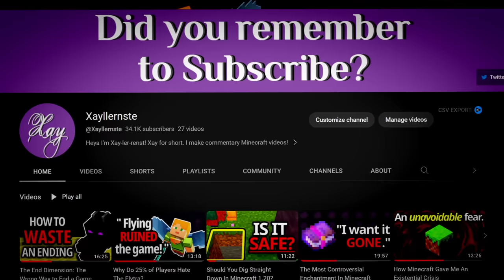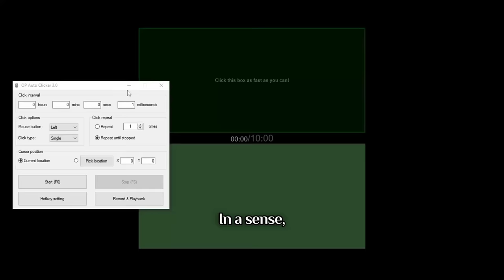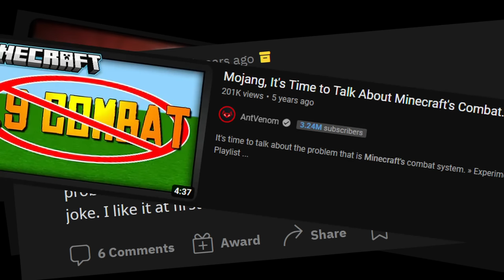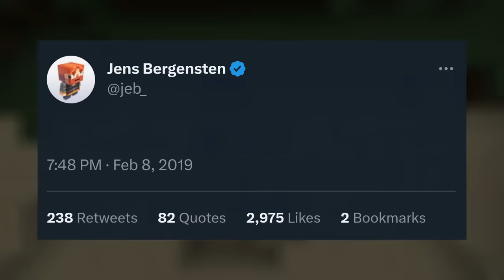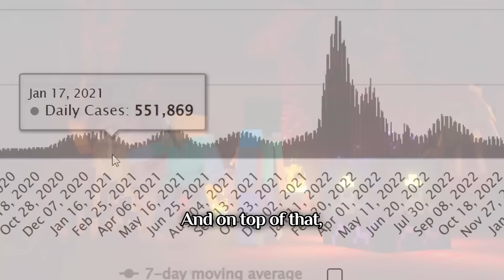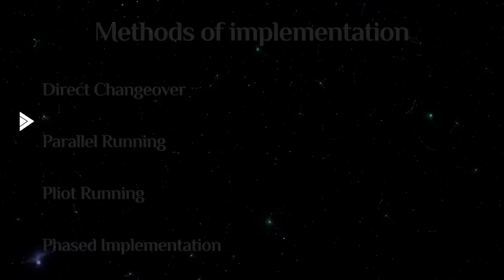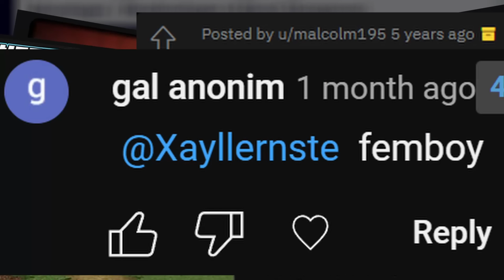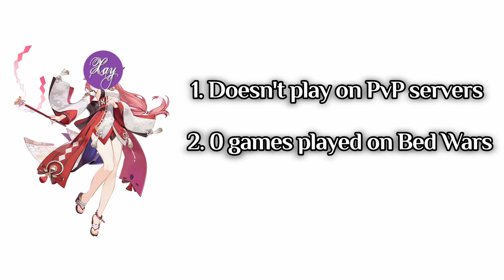The Most Hated Update In Minecraft History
Every update in Minecraft has their fair share of haters, but none of them will ever be as hated this update.

► Support me through Super Thanks if you like my videos!

—Specific Credits to—
► Video edited by me!
► @YushlanWasTaken on Twitter for suggesting DOOM Music.

► External Sources (in video order)

 (Time Machine Design) Minecraft: How To Make Vehicles Tutorial (Car, Motorcycle) (#3) | 마인크래프트 건축, 오토바이, 자동차 만들기

 (1.8 Logo) this title I made for 1.8 (aka The Bountiful Update)

Minecraft World of Color Update trailer
(By ̶T̶e̶r̶r̶a̶r̶i̶a̶ nah it’s by Minecraft)

13 Sentinels: Aegis Rim - Between the Lines

Animal Crossing New Horizons - Title Screen
(© Nintendo)

Animal Crossing City Folk - Nook’s Cranny Theme
(© Nintendo)

(© Nintendo)

Doki Doki Literature Club! – Poem Panic!
(By Dan Salvato) (© Team Salvato)

Doki Doki Literature Club! – I Still Love You

13 Sentinels: Aegis Rim - Bad Omen

Deltarune – Roulxs Kaard
(By Toby Fox) (© Materia Music Publishing)

Doki Doki Literature Club! – Dreams Of Love and Literature

(By Mick Gordon)

13 Sentinels: Aegis Rim - -(ISOLEUCINE)-

—Viktor, Arcane (Season 1 Episode 2)—
"When you’re going to change the world, don’t ask for permission.”